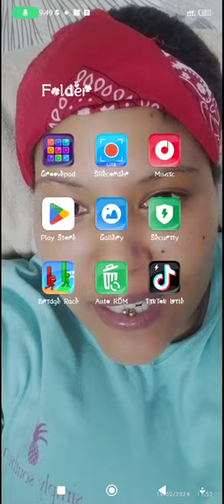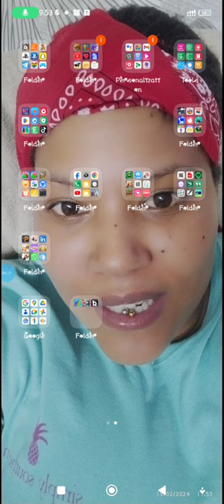Hi guys trying a screen recording app with a few popular android and iOS games.